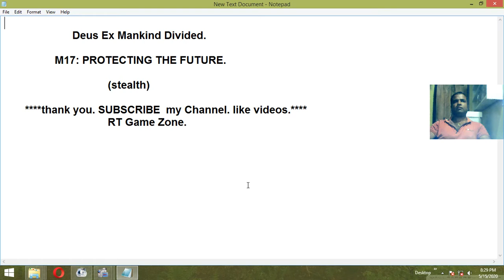Deus Ex Mankind Divided M17 PROTECTING THE FUTURE (stealth) RT Game Zone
M17: PROTECTING THE FUTURE.

                                   (stealth)

                                   RT Game Zone.